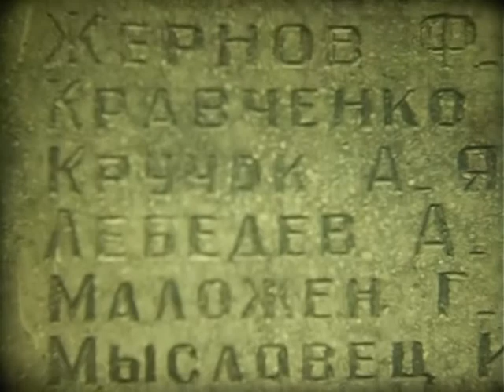40 років партизанському руху на Волині (1982) (документальне німе кіно)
40 років партизанському руху на Волині (1982)
Федоров, Палажченко, Василь Кузьмін
Ковель, Лопатень, Луцьк